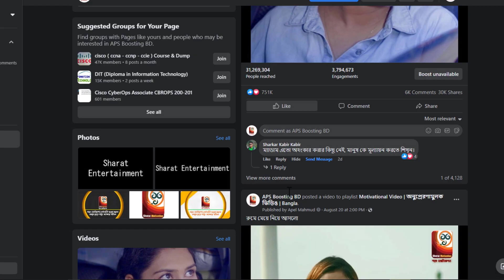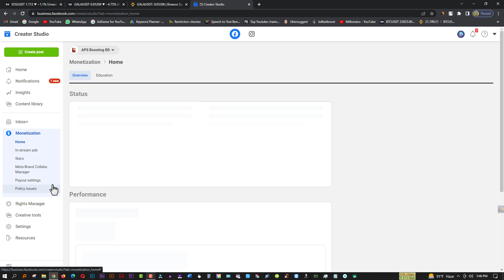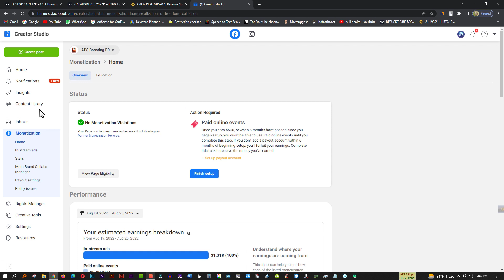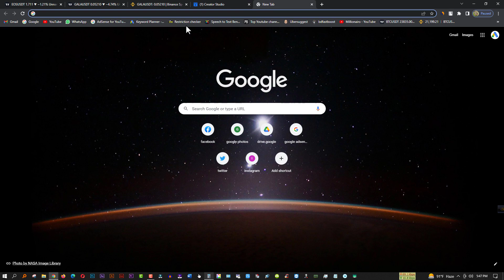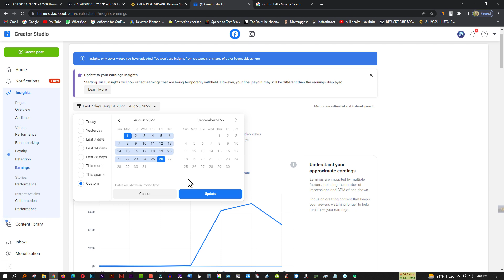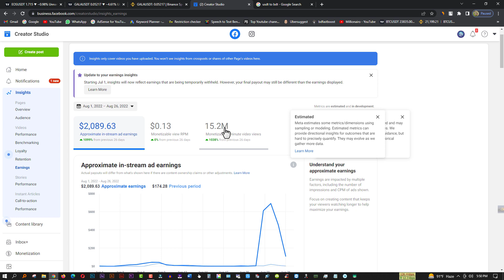এই পেইজে প্রতি মাসে ইনকাম ২ লাখ টাকা। facebook page earning proof. By TN Towhid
📩 আপনার পেইজ বুষ্ট অথবা প্রমোট করার জন্য যোগাযোগ করুন আমার হোয়াটসঅ্যাপ নাম্বারে 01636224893

Copy & Paste করে ইনকাম এর সঠিক পদ্ধতি ✅ | ইউটিউবের ভিডিও ফেসবুকে আপলোড করুন |

how to earn money by copy pasting
facebook page monetization copy paste
how to monetize facebook page 2024
how to monetize facebook page
how to monetize facebook
facebook monetization
fb monetization
how to complete 5k followers and 60 k minutes
how to earn money by copy pasting on facebook
how to complete facebook followers

how to earn money from fb

copy & paste and start earning today. Discover how to copy paste video on facebook and see how you can

copy paste video on facebook and earn money 2024. Learn the best strategies on how to make money

online and become part of the Make Money Online trend. For those interested in TikTok, we'll show you tiktok theke taka income techniques and explain how facebook theke taka income korar upay works.
Explore the methods to copy paste kore taka income
and understand how copy paste kore Ik income can boost your earnings. Find out how to copy kore income and see practical examples of copy post kare income. We'll guide you step-by-step on copy paste kore kivabe income korbo so you can earn money online effectively.
Don't miss out on these proven methods to achieve financial success online!
Copy & paste, copy paste video on facebook,
copy paste video on facebook and earn money 2024, copy paste short video on facebook and earn money,
how to make money online, Make Money Online
make money online fast tiktok theke taka income
tiktok theke taka income facebook theke taka income korar upay
copy paste kore taka income, copy paste kore tk income,
copy kore income,
copy post kore income, copy paste kore kivabe income korbo,
earn money online 2024, how to on monetization on facebook,
videxplan
Facebook eaming
Facebook earnings per view
Facebook eaming system
make money online passive Income make money online passive income & work from home
how to make money online passive income apps
ways to make money online passive income make money online grow real passive income
earn money online passive income how to make money online with al and eam passive incorne
7 lazy ways to make money online doing nothing
make money online 2024 make money online 2024 without investment passive income
find out akash
passive income ideas bangla.
Now earn money on Facebook in a new way
Easy way to earn money online 2024
Easy way to earn money online 2023
how to earn money from Facebook 2024.
most vwv boy
copy paste kore laka income,
copy paste kore tk income,
copy kore income,
copy past kore income,
copy paste kore kivabe income korbo, earn money online $10 a day,
how to on monetization on Facebook,
Facebook shorts earnings proof,
Facebook video earning, youtube shorts kaise banaye,
work from home jobs 2024